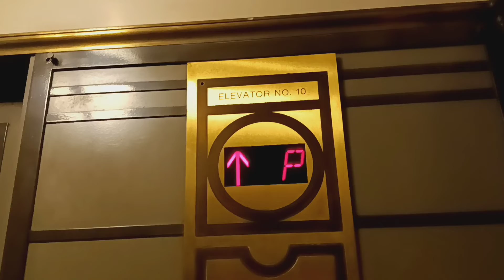Otis traction elevators at Grand Central Terminal (Manhattan, NY)